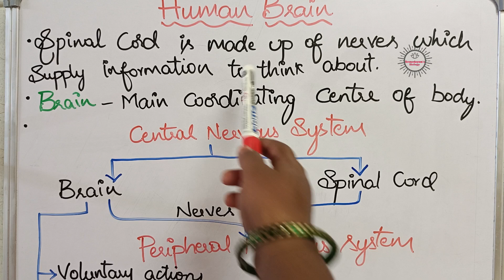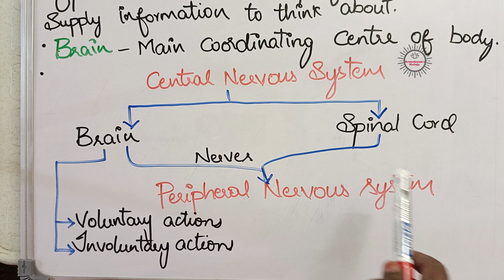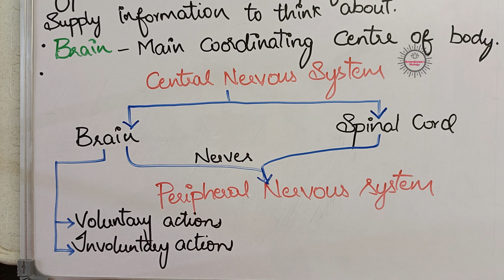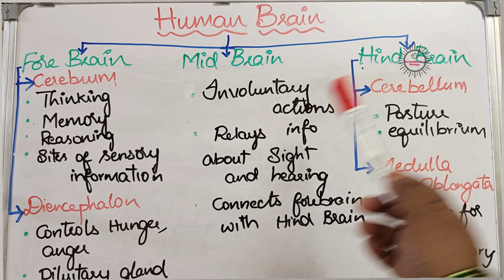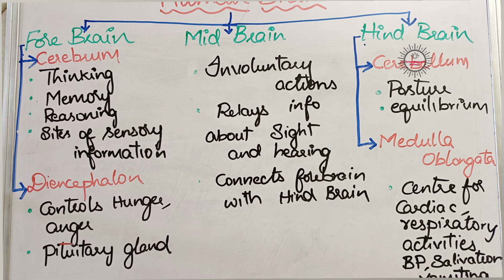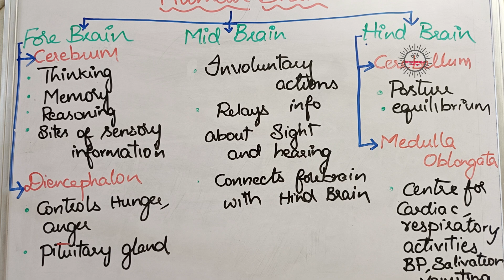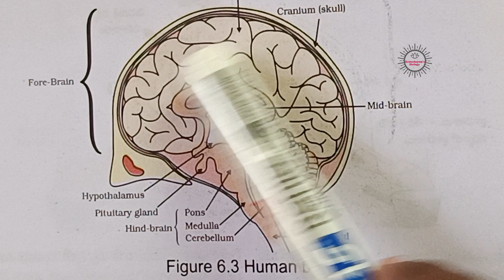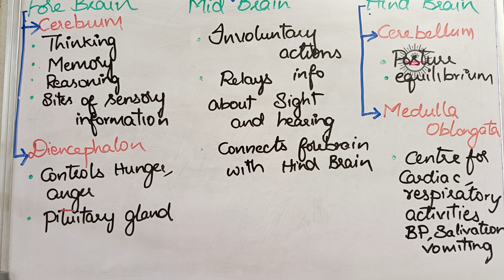Human Brain /control and coordination